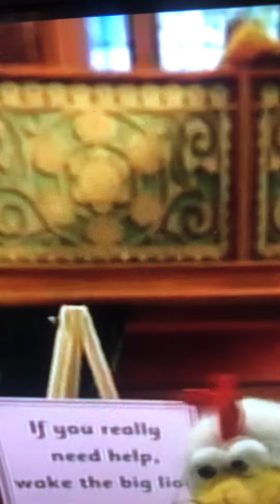Fonix don’t cry for help I list really need it